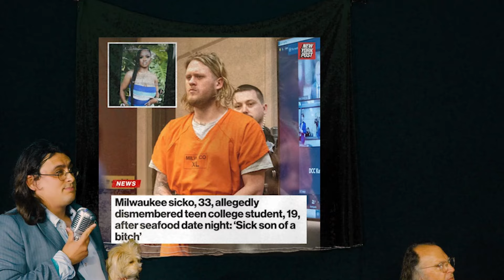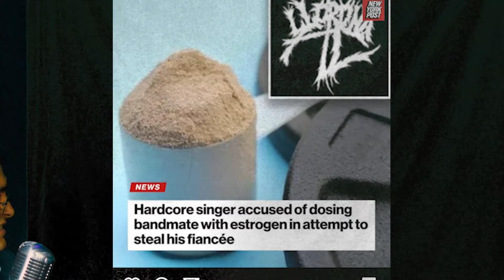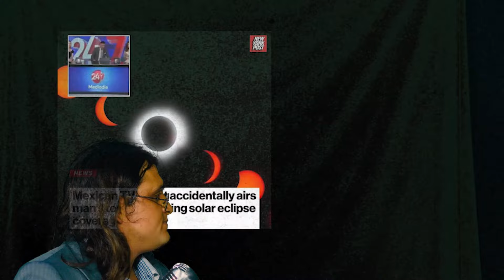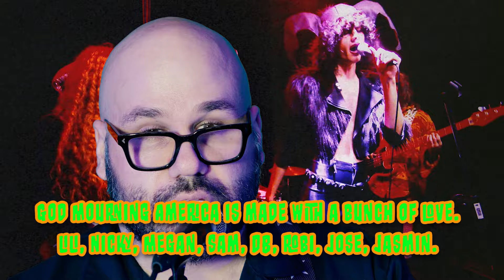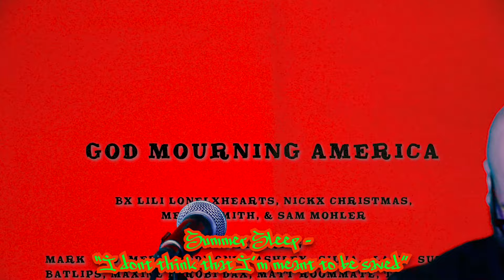God Mourning America 420 | NY Postle | Dork Does Weed | Throat Piss | Fragile Rock